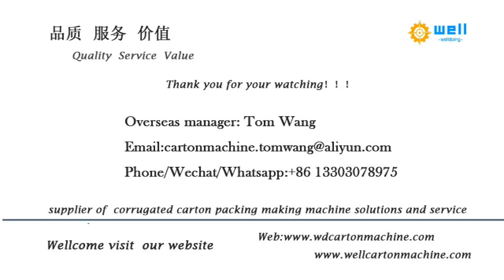carton corrugated box automatic printer die cutter slotting machine 3 colors